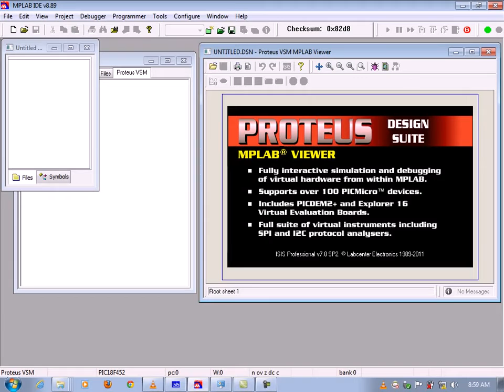Integrar Proteus en MPLab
Windows 10 PRO cheap License Key:

PDF Element, a great cheap and in my opinion, better alternative than adobe acrobat pro:

Please click the link below in order to help me make more videos/por favor dele clic al link de abajo, para ayudarme a seguir haciendo más videos